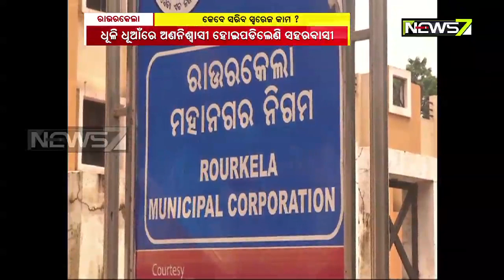Locals Irk Over Sewerage Project Work in Rourkela